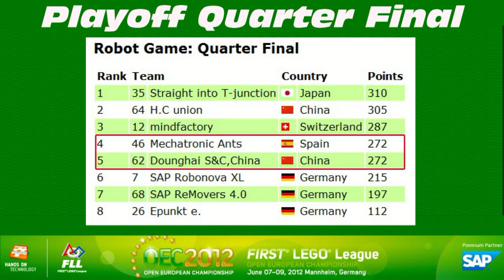OEC First Lego League Quarter Final Playoff: Mechatronic Ants - Dounghai S&C,China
Cuartos de final PlayOff de la OEC First Lego League entre el equipo navarro Mechatronic Ants y el equipo chino Dounghai S&C,China